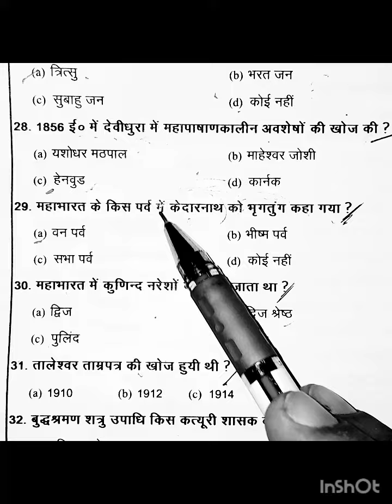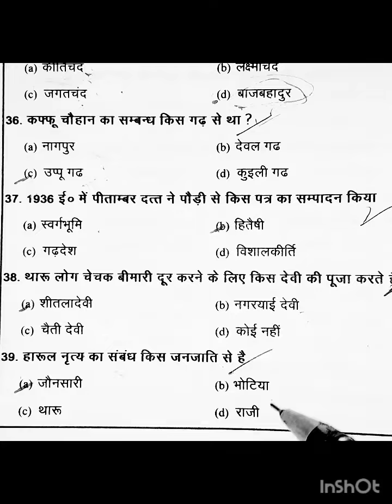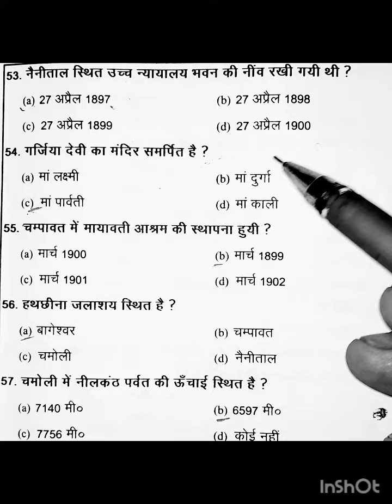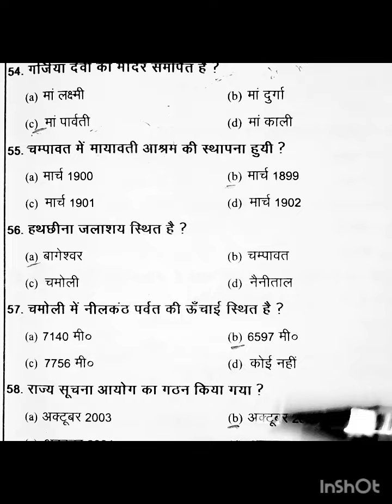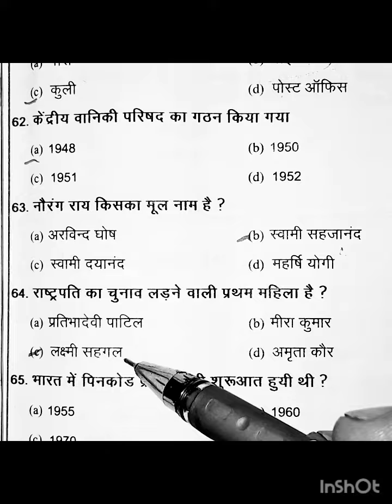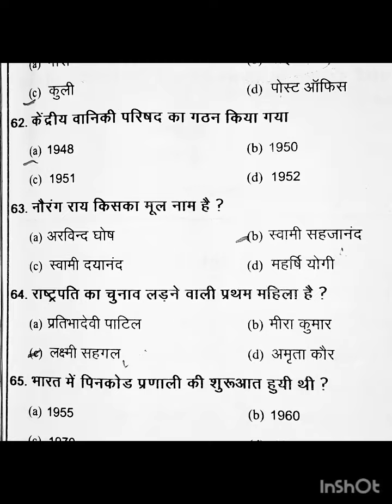पेपर में छपने वाले प्रश्न imp for ukssc ukpsc like share @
पेपर में छपने वाले question&